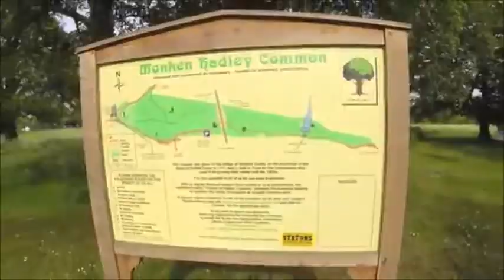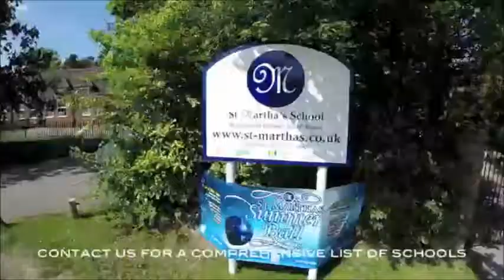St Martha's School from the air, Barnet, UK 圣玛莎中学